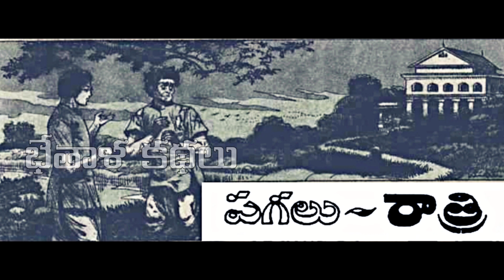Pagalu-Rathri (పగలు - రాత్రి) Chandamama kathalu Audiobook